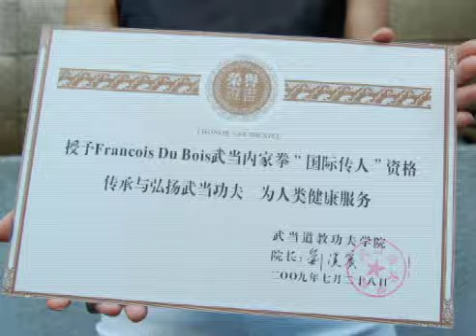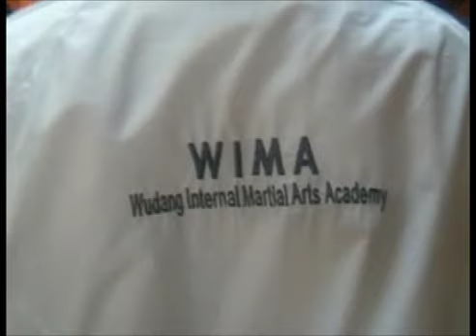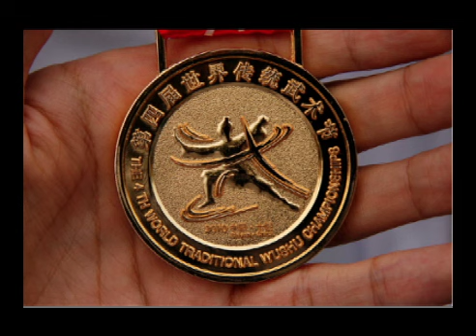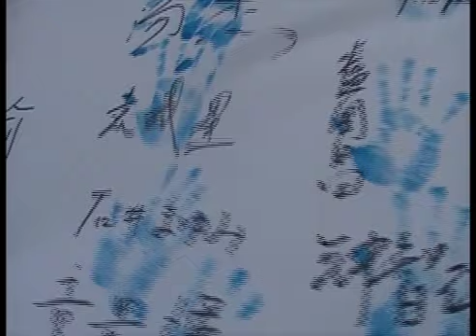第4回世界伝統武術大会 WIMA Wushu World Championships 2010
《2010年 武当山大会》

ーー
WIMA太極拳│田園調布・自由が丘

＼いつでも体験受付中・どなたでもお気軽にどうぞ♪／

△道教の山で直伝された太極拳・養生法を学ぶならココ
△WIMA師範のベストセラー修行記
『太極拳が教えてくれた人生の宝物-中国・武当山９０日間修行の記』 （講談社文庫）

We are the 1st Official Wudang Style Taichi Qigong School in Tokyo, Denenchofu/Jiyugaoka

- Teaching available in English, French & Japanese
- Experience the Wudang style, directly taught by our Master 悟無 [ 武当内家拳国際継承者 ]
- Family-friendly activity (Babies & small kids are welcome!)